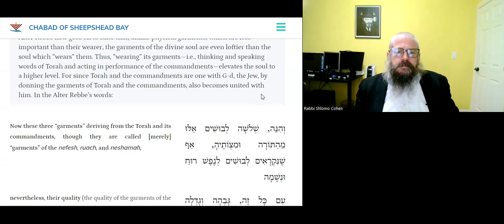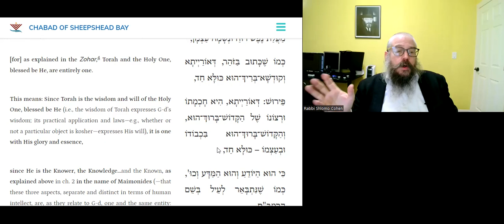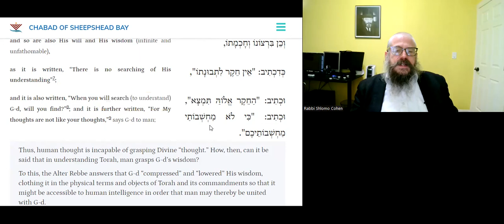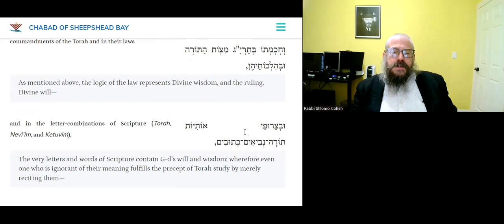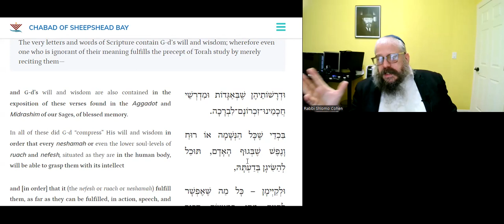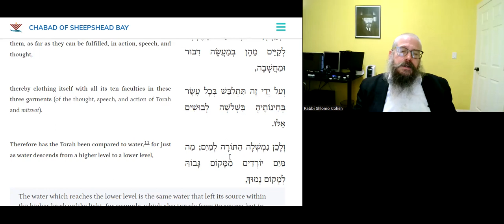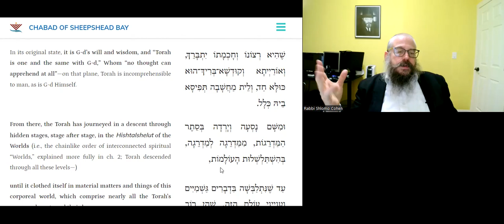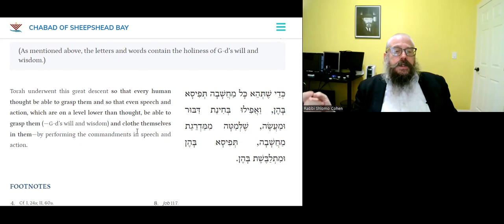WHEN ARE CLOTHES MORE IMPROTANT THAN YOU? - Daily Tanya - 010 - 28 Kislev - Likutei Amarim CH 4-2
20 Minutes Daily Tanya class with Rabbi Shlomo Zalman Cohen
28 Kislev
כח כסלו
Thursday December 22, 2022
ספר התניא - לקוטי אמרים פרק ד 2